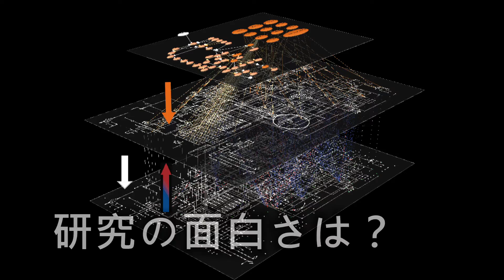Dept. of Biological Sciences Academic guidance UTokyo / 東京大学 生物科学専攻ガイダンス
理学系研究科・理学部　School of Science, The University of Tokyo

This is the academic guidance video of Department of Biological Sciences, Graduate School of Science, The University of Tokyo.
東京大学大学院理学系研究科生物科学専攻のガイダンスビデオです。

You can see it in either Japanese or English.
日本語でも英語でもご覧いただけます。

It's the real pleasure of science to understand what you want to know with pure curiosity. Three students will talk about what kind of curiosity they are actually working on.
ピュアな好奇心で何が知りたいのかを考えてそれを解明することが科学の楽しさです。３人の学生が実際にどのような好奇心で研究に取り組んでいるのかをお話します。

【Key Words / キーワード】
Biological Sciences, Biophysics and Biochemistry, Bioinformatics and Systems Biology, academic guidance, department introduction, admission, course selection, genetic, diversity, genome, UTokyo, Graduate School of Science, official, bilingual
生物学科、生物化学科、生物情報科学科、進学ガイダンス、入学、進学選択、専攻紹介、遺伝、多様性、ゲノム、東京大学、理学系研究科、理学部、公式、英語、

※所属、職名は撮影当時のものです。